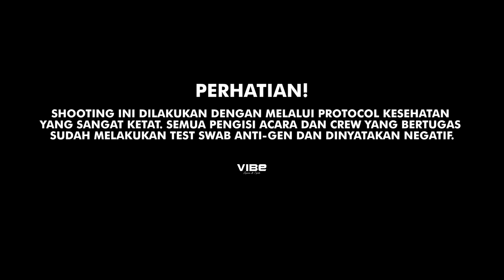ALBERT FAKDAWER - Kita Bisa X Sayang | Vibe Music Fest 2021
Vibe Music Fest. 2021

Setlist Times:
01:23 ALBERT FAKDAWER - Kita Bisa
06:08 ALBERT FAKDAWER - Sayang

Enjoy Music, Enjoy Vibe. 🍻cheers
DUKUNG MUSIK DAN MUSISI INDONESIA
Bagi kalian yang sudah 21+ dan bisa minum dengan bertanggung jawab dan asik di tongkrongan dan minumnya seru seru di tempat yang aman dan setelah nongkrong bisa beresin tempat biar rapih lagi dan bisa seru seuan bareng. Kalian bisa dapetin VIBE di official online store atau di Marketplace kita ada di Shopee, Blibli, dan Tokopedia.